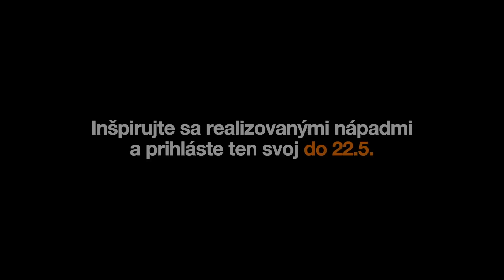Spojme sa pre dobrú vec - KreDO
Chápeme, že rozvoj a podpora medzigeneračnej solidarity je dôležitá. Preto sme radi podporili  O.Z. KreDO, ktoré vo svojom projekte „Spájame generácie“ pomáha vytvoriť priestor na zblíženie rôznych vekových kategórií, aby si navzájom odovzdali svoje skúsenosti.
Máte aj vy nápad ako pomôcť svojmu okoliu? Pošlite ho do 22. 5. do programu Spojme sa pre dobrú vec a môžete naň získať podporu. Zistite viac